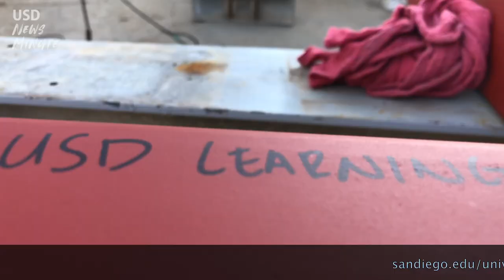USD News Minute // Jan. 6, 2020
USDNewsMinute Learning Commons progress, Gonzaga game, Life of Christ exhibition virtual tour. What you need to know this week at USD!

Video Transcript
Hey, happy 2020! I’m Lissette Martinez and this is your USD News Minute.

USD celebrated the progress on the new Learning Commons building. At the “Topping Off” ceremony, students and employees had the opportunity to plant their signature on the final beam, which was then hoisted into place by a crane. On track to finish later this year, the Commons will provide 24-hour study spaces, flexible classrooms, and coffee and snack services.

For those in the area over break, you won’t want to miss the men’s basketball team taking on Gonzaga in the Jenny Craig Pavilion this Thursday. USD alumni are invited to a special pre-game party... you can find more information on the alumni website. Tip-off is at 7 p.m. Go Toreros!

And if you missed USD’s special exhibition of Italian renaissance art depicting the life of Christ, you’re in luck. USD has just released a 28-minute video tour with Prof. John Murphy covering all the highlights from the exhibition, including a rare work by Michelangelo.